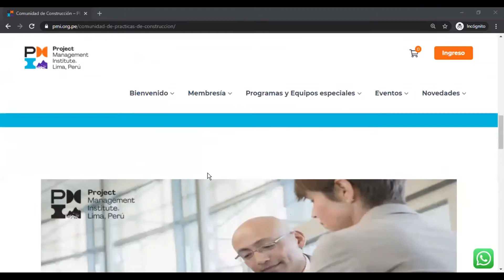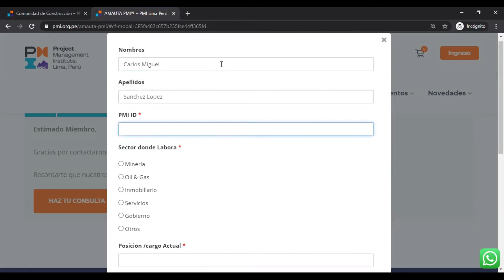Cómo funciona la iniciativa Amauta-PMI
La Comunidad de Práctica Construcción les presenta un resumen de cómo funciona la iniciativa Amauta-PMI y cómo  acceder a los beneficios de esta iniciativa.

Únete a la comunidad de PMI-Lima, conoce sus beneficios